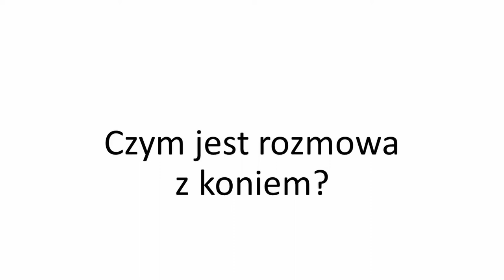dr hab Marcin Komosa - anatomia funkcjonalna w kontekście "Rozmowy z koniem"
Czym jest rozmowa z koniem? – to pytanie, które zadaliśmy wykładowcom panelu naukowo-edukacyjnego II edycji „Rozmawiając z koniem”.

To wyjątkowa okazja zobaczyć i usłyszeć odpowiedź od tylu naukowców i praktyków jeździectwa.

Jako pierwszy prezentuje nam swoją interpretację dr hab. Marcin Komosa. Naukowiec i jeździec.

Jego wykład poświęcony był technice skoku konia z anatomicznego punktu widzenia. (jl)

nagranie dokonane 22 sierpnia 2020 w Ścięgnach k/Karpacza
koncepcja i prowadzenie: Helena Sierzputowska
kamera: Cezary Szamreta
tekst: Jolanta Lubowicz

Pro Hipico Bono 2020